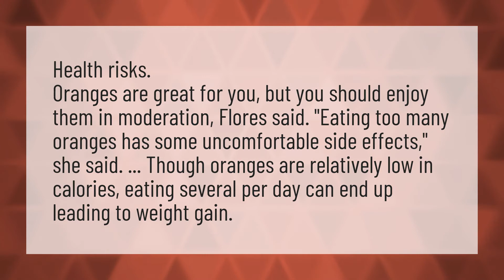Is it OK to eat 2 oranges a day?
1000mg Vitamin C • Is it OK to eat 2 oranges a day?